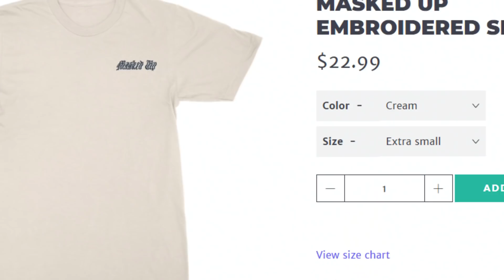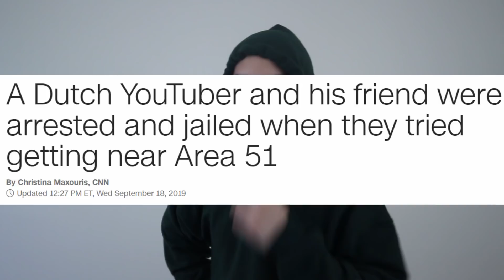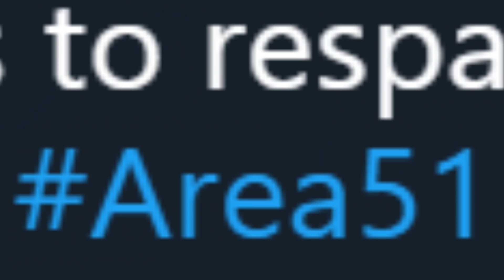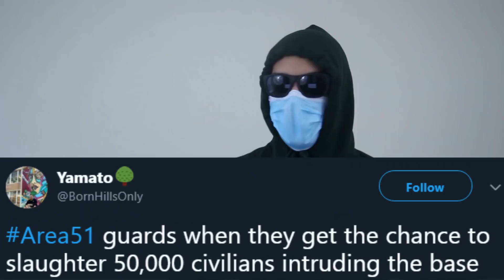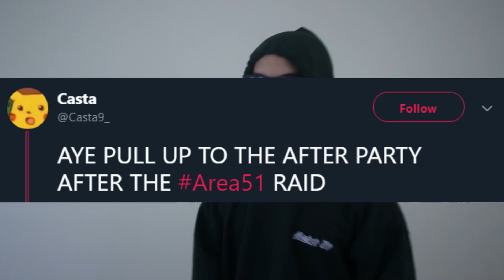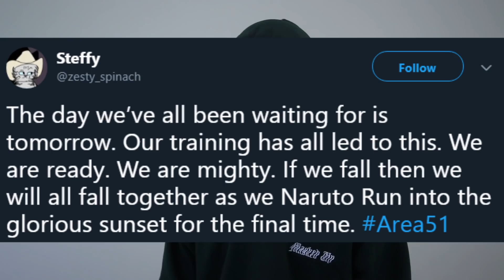The Area 51 Raid Went Horribly Wrong...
the area 51 raid is upon us